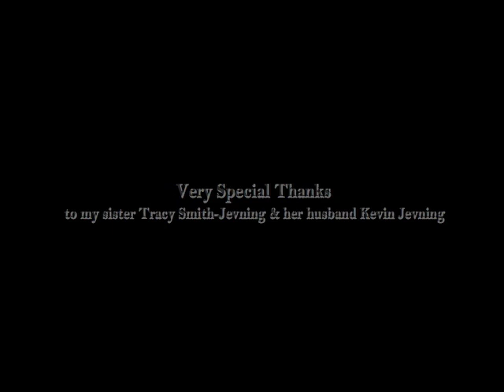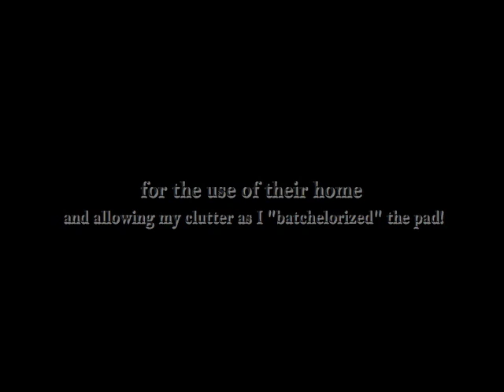poo poo pitiful me (Part 1 of 2) by Robert Christopher Smith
I hope you enjoy PART 1 of "poo poo pitiful me" enough to just jump right into PART 2! My suggestion, for best viewing experience is to go ahead and open PART 2 in a separate window or tab so that it can begin loading/buffering and you can go directly from the end of PART 1 into PART 2. You don't want to miss "what happened" or "John's Manifesto from the John".

If you enjoy this short movie, I hope you will pass it along to anyone and everyone who enjoys "bathroom" or scatalogical humor.

This is the first movie I have ever completed. In many ways its purpose was just to help me learn HOW to make movies. I do hope it brings someone out there a chuckle, though. Watch over the coming weeks for more projects to be published to this channel.

Very Special Thanks goes out to Jessica McGill, my actress; Tracy Smith-Jevning and her husband Kevin Jevning for the use of their home; and Eric Peake for helping out with the video.